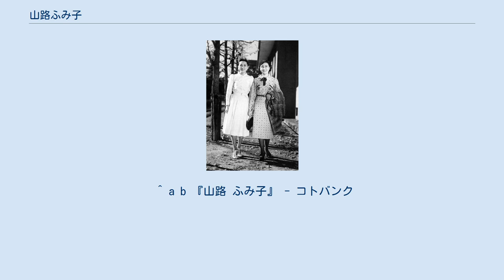山路ふみ子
山路 ふみ子（やまじ ふみこ、1912年〈明治45年〉3月13日 - 2004年〈平成16年〉12月6日）は、女優・実業家・社会事業家。
兵庫県神戸市長田区出身。
本名・大久保 ふみ子（おおくぼ ふみこ）。
 1930年、森高等女学校（現・神戸学院大学附属高等学校）在学中に神戸新聞社主催のミス神戸に選出され、同年、大阪松竹楽劇部を経て、帝国キネマ演芸株式会社に新人幹部候補生として入社し、『時代の反抗児』で映画デビューを飾る。
 山路ふみ子という芸名の由来は、菊池寛の小説『結婚二重奏』のヒロインの名を菊池本人から頂戴したものである。
 帝国キネマから日活へ移籍後、新興キネマに復帰し、主演女優として多くの作品に出演し、 数本の映画主題歌もレコーディングした。
日産自動車、ウテナ化粧品等の広告モデルも務めた。
 戦後、『暁の大地に咲く』（1949年）への映画出演を最後に映画界を引退し、母と共に東京都港区芝公園で料亭「山路」を経営する実業家に転身した。
1964年に母の目の病気を機に料亭を廃業した後に、当時の日本の医療器具では母の目の病気を完治させることが不可能であったことなどから、その土地と建物を売却して得た私財の内、半分以上にあたる一億円を基金として擲ち、「日本の科学の発展の為に寄与する。」という目的で「山路ふみ子自然科学振興財団」を設立して助成活動を開始し、今度は社会事業家として名前が世に知られるようになる。
 1963年に東京都善行銅賞受賞、同年、「中央公論・婦人公論」最高殊勲夫人に推された。
1972年に藍綬褒章を受章。
 また、1976年5月に映画人を育成して、功績のあった人を賞賛すること、ならびに教育・文化・福祉事業への支援活動を行うために、私財を投げ打って「山路ふみ子文化財団」を設立。
 『評判五人娘』(1939年) 逢初夢子（左）、山路ふみ子（右）。
 ^ a b 『山路 ふみ子』 - コトバンク